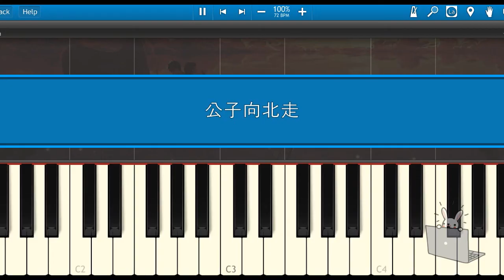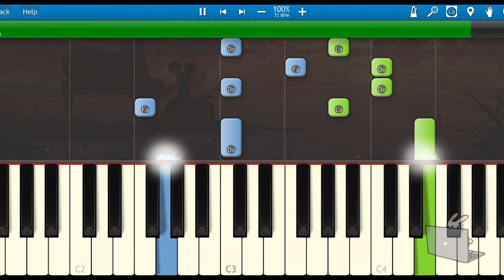🎹李春花 - 公子向北走『愿你三冬暖 愿你春不寒』(Piano Tutorial Synthesia)❤️♫